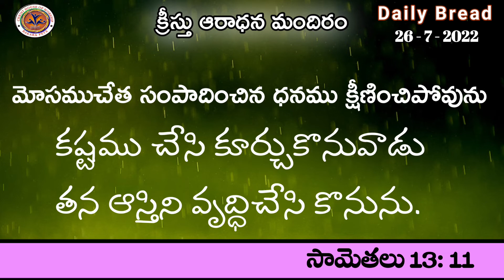అనుదిన ఆహారము (26 -7 -2022) మోసముచేత సంపాదించిన ధనము , Rev. Pr .V .Ramesh Babu Garu. CHW MINISTERS.